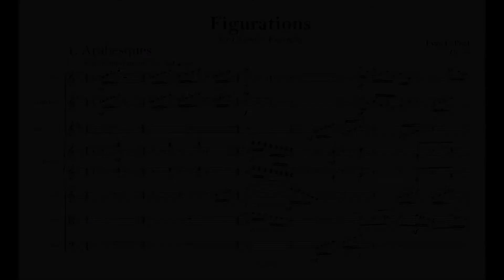Evan C. Paul - Figurations, Op. 44: "Arabesques"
Evan C. Paul:  "Arabesques" from Figurations, op. 44, for flute, English horn, bass clarinet, marimba, violin, viola, and cello.  Digital rendition.